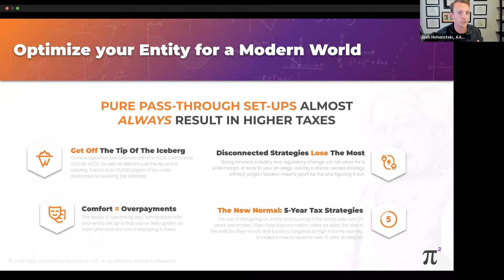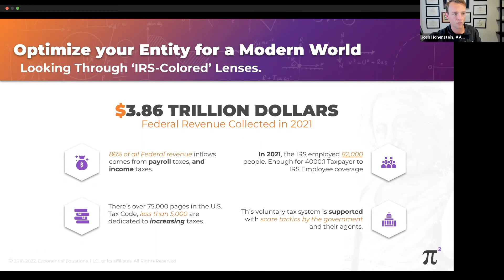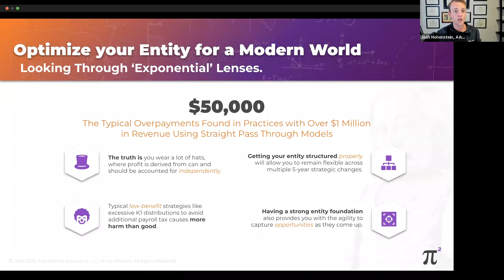Optimize Your Business Entity For A Modern World & Reclaim Thousands in Tax OVERPAYMENTS.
If you think your entity is at it's optimal state, we'd beg to differ. On average, each year over $50,000 in unnecessary overpayments due to how they are set up legally and from an IRS perspective. If you wear a lot of hats in your business, you stand to save THOUSANDS just by making some small changes that create big differences. Learn how to get started with Certified Financial Planner and Exponential Business Guide, Lee Daniels.